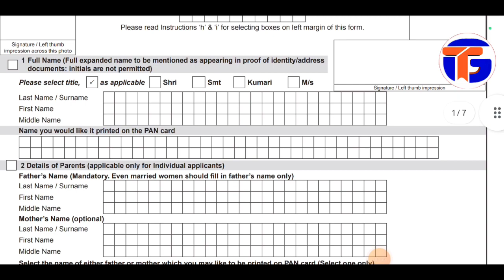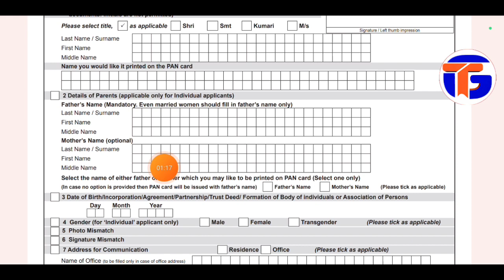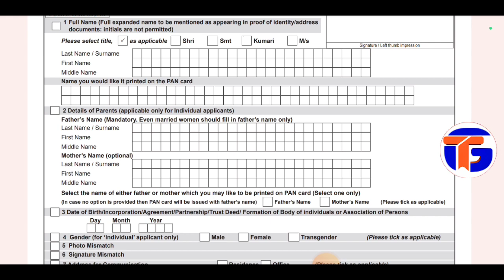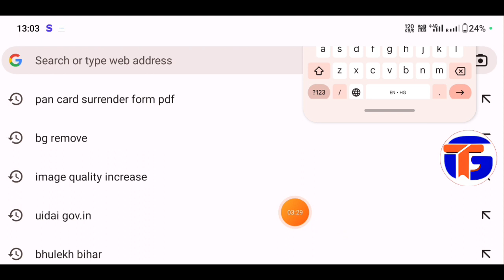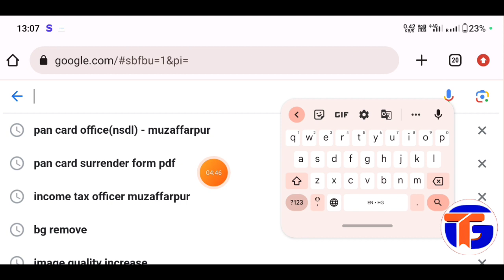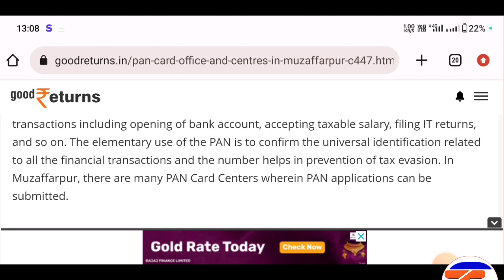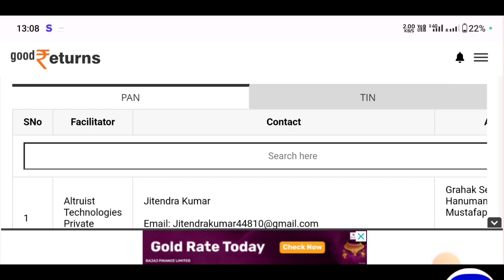How to Surrender PAN Card Online | PAN Card Cancel Kaise Kare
how to cancel pan card e pan card cancel kaise kare
Pan card office